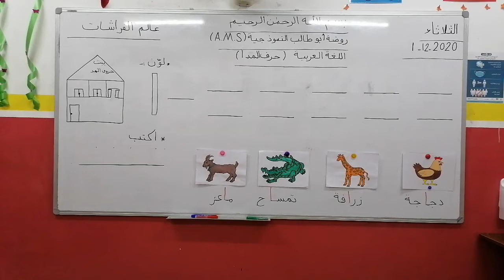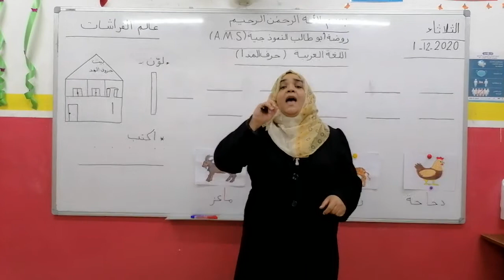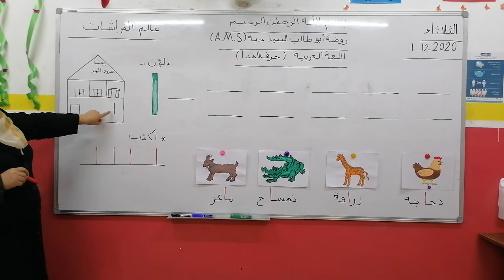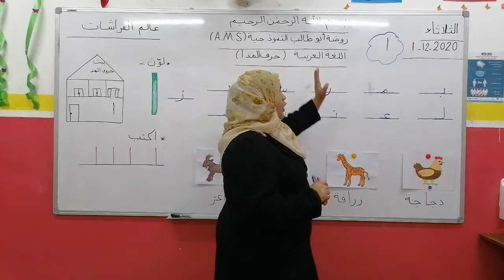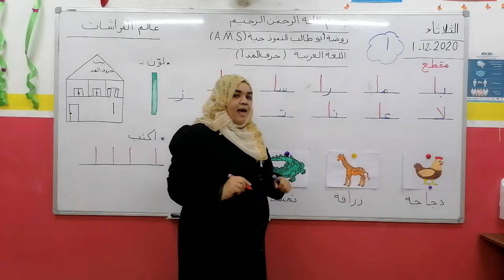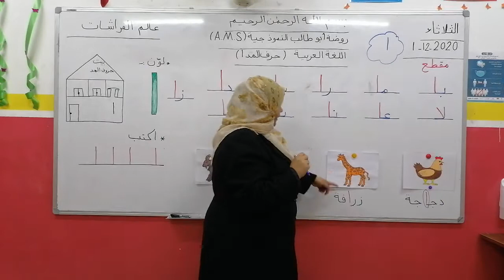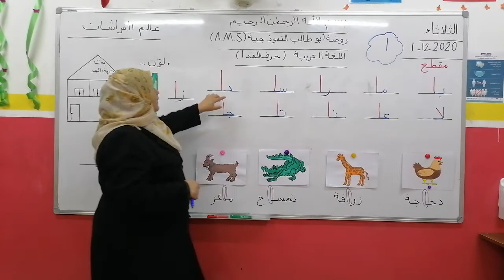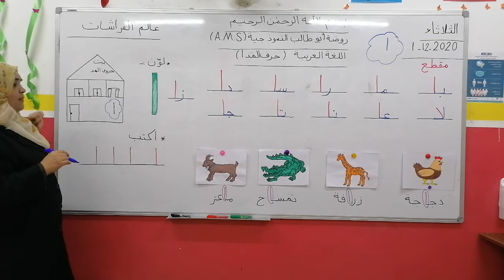اللغة العربية KG1 عالم الفراشات ( حرف المد ا) الثلاثاء 1_12_2020 المعلمة دعاء عربيات.